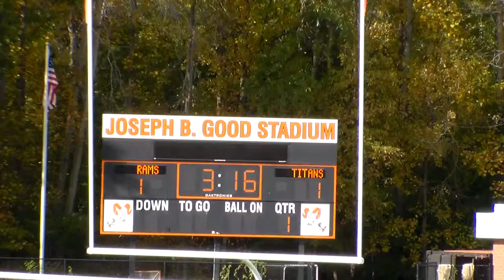JV EIN 26 40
Rockville High School Men's Soccer Team